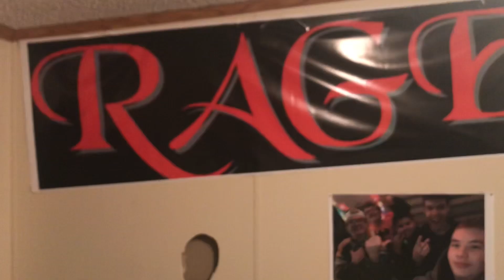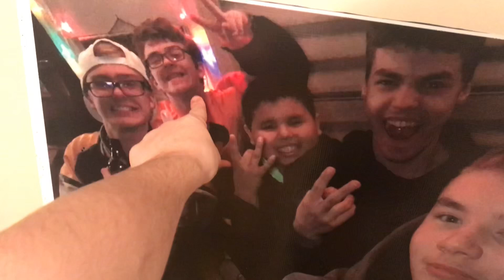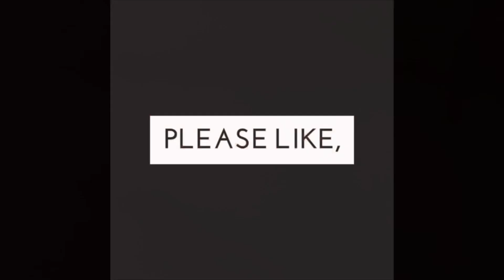What my Merch is going to look like when it comes out in the summer of 2020